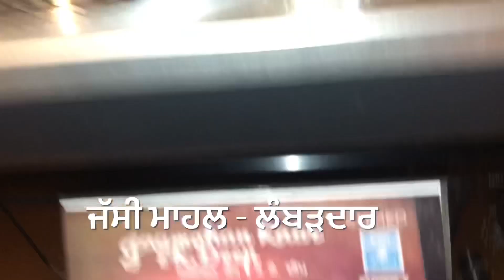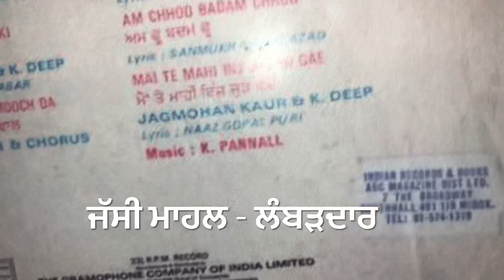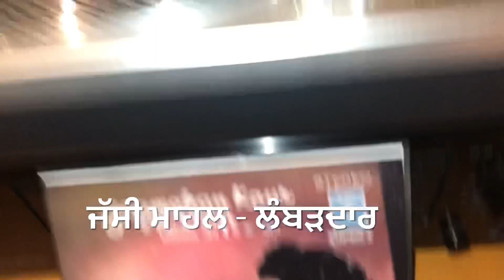BAKAR BAM BAM-ਬਾਕੜ ਬਮ ਬਮ K DEEP & JAGMOHAN KAUR-1974-VINYL STEREO OLD PUNJABI DUET SONG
LYRIC:: BALDEV SINGH SABAR

 ਪੰਜਾਬੀ ਗਾਇਕੀ ਦੇ ਪੈੜਾ ਕੱਢ ਸਦੀਵੀ ਅਮਰ ਗੀਤ-ਖੁਦਾਈ ਖੈਰ ਹੋਵੇ